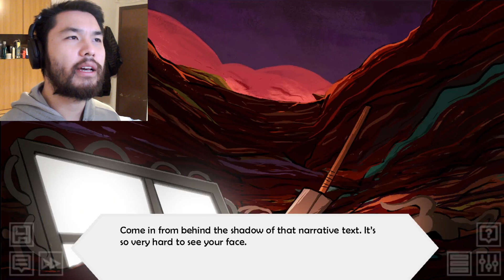Hiveswap Friendsim - Epilogue [Do you want to understand?]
You just crash-landed on Alternia, and you’re DESPERATE for friendship! Anyone will do...wait, who are those two trolls approaching you? A darkly comedic episodic visual novel set in the Homestuck/Hiveswap universe.

The Hiveswap Friendsim is a quick, loosely-canonical visual novel adventure following the efforts of the unnamed protagonist (that’s you!) to survive and maybe even thrive on the harsh surface of ALTERNIA. Set in the time of Hiveswap: Act 1, this episodic visual novel, written by Homestuck creator Andrew Hussie, is sure to satisfy Homestuck and Hiveswap fans who are eager for a darker stroll across the Alternian landscape.

Purchasing Hiveswap Friendsim unlocks all 18 volumes of the visual novel adventure.